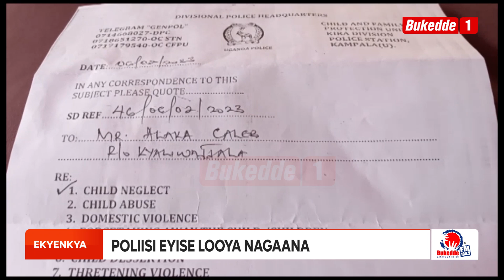NZE NJAGALA CALEB ALAKA ALABIRIRE OMWANA WE, ABEERE TAATA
Muwala wa Meddie Nsereko Alaajana lwa Looya Caleb Alaka Kumuzaalamu ate n'asuulawo obuvunanyizibwa bwe nga Taata

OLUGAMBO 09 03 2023